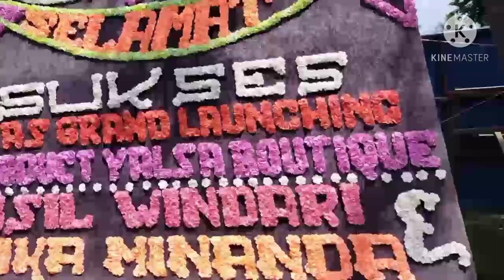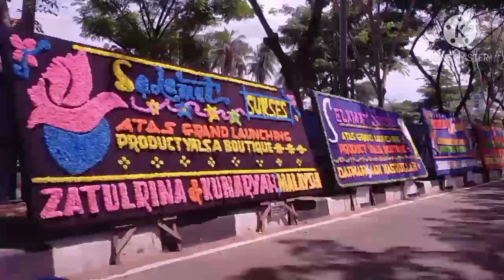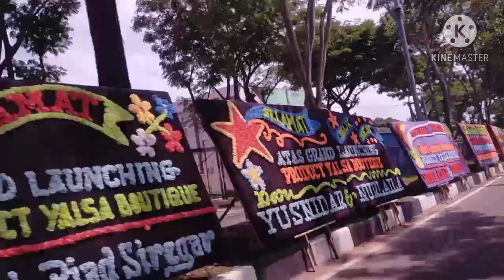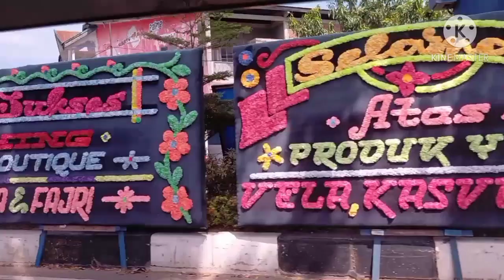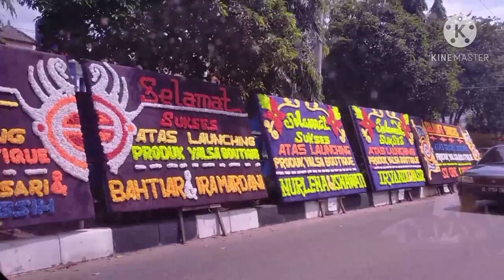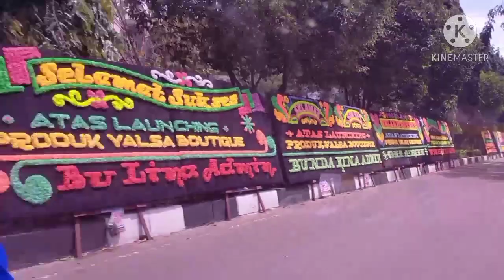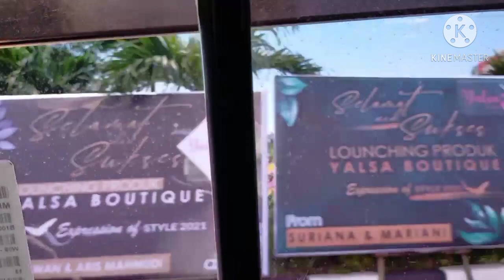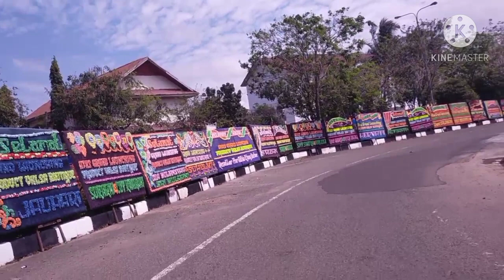Yalsa Boutique Hebohkan Ribuan Papan Bunga di Sepanjang Jalan, Rasa Resmikan Butik Sultan